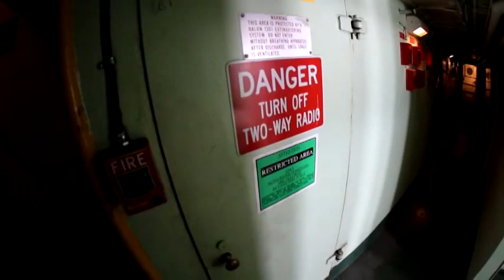American Victory, John J. Boland, and St. Clair Winter Layup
A brief video tour of three ships in winter layup in the Twin Ports of Duluth/Superior during the 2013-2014 winter layup.